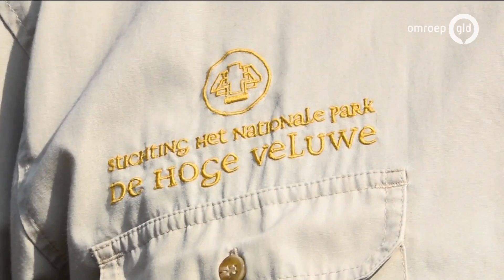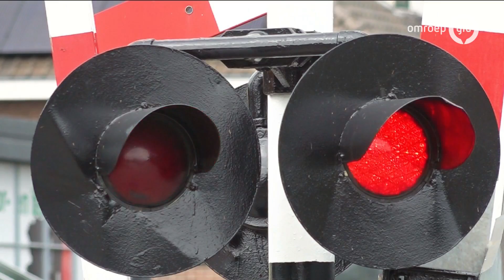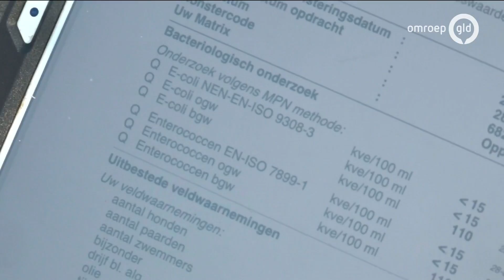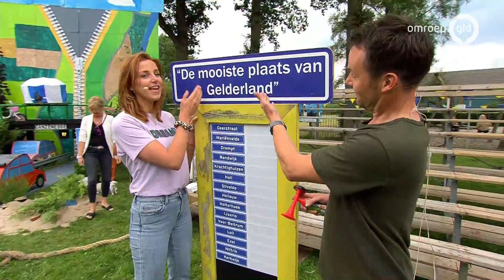GLD Nieuws 4 augustus 2021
- Moeflons gedood door wolf op De Hoge Veluwe
- Petitie tegen sluiten spoorwegtunnel in Ede
- 'Coronakonijnen' worden massaal gedumpt